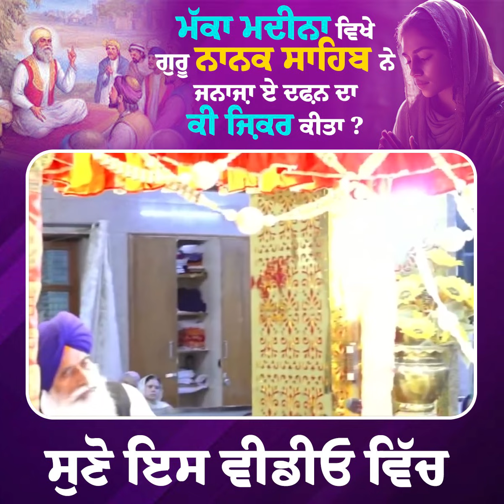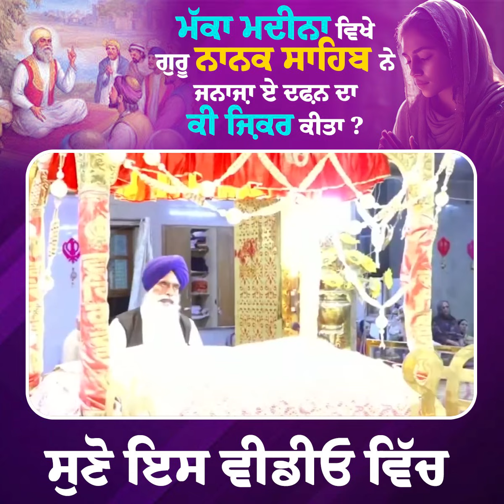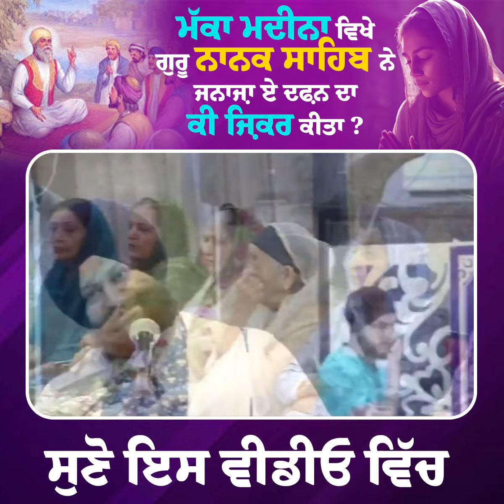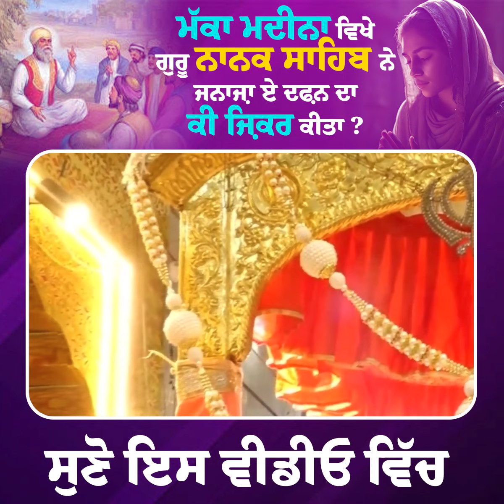ਮੱਕਾ ਮਦੀਨਾ ਵਿਖੇ ਗੁਰੂ ਨਾਨਕ ਸਾਹਿਬ ਨੇ ਜਨਾਜ਼ਾ ਏ ਦਫ਼ਨ ਦਾ ਕੀ ਜ਼ਿਕਰ ਕੀਤਾ ? | Gurbani | Dr. Manpreet Singh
ਮੱਕਾ ਮਦੀਨਾ ਵਿਖੇ ਗੁਰੂ ਨਾਨਕ ਸਾਹਿਬ ਨੇ ਜਨਾਜ਼ਾ ਏ ਦਫ਼ਨ ਦਾ ਕੀ ਜ਼ਿਕਰ ਕੀਤਾ ? | Gurbani | Dr. Manpreet Singh  | Gurbani Katha | Dr. Manpreet Singh